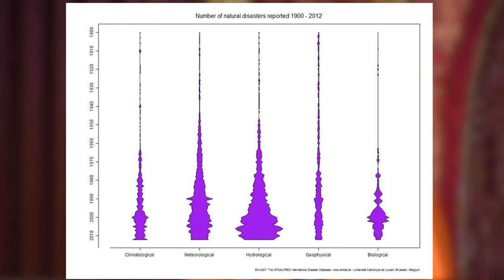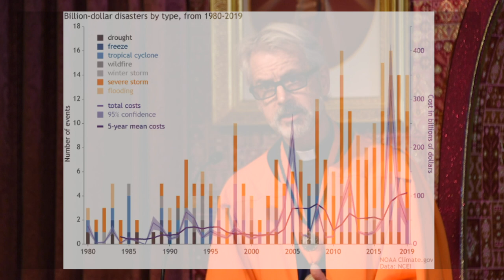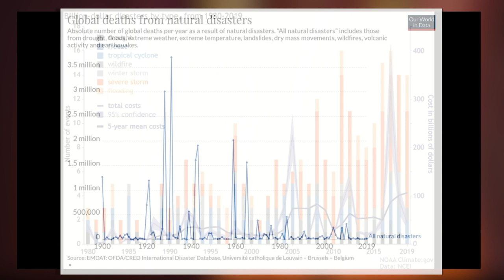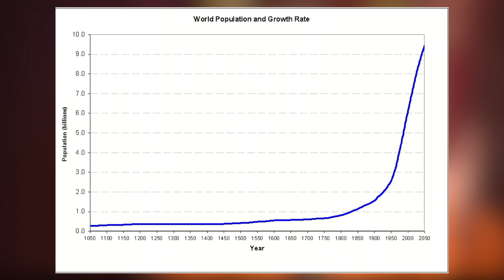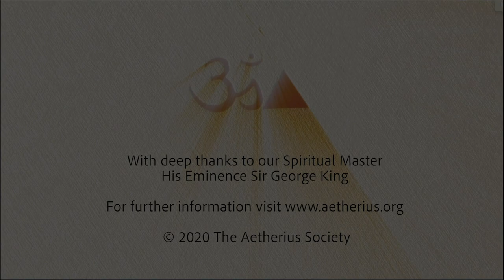Saturnian Existence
The journey from Freewill to Freedom is constantly unfolding. Even the Initiation of Ascension is not ultimate freedom but only freedom from this Earth experience cycle.

This event covers one of the most elevated states of freedom we can and indeed will, eventually, attain – that of Saturnian Existence.

It is only at this stage of evolution that we no longer have individuality as such but rather we amalgamate “into the Whole”.

Such concepts are hard for us to relate to and yet, as you will discover in this next special class, they are aspects of the profound journey we are all taking through Evolution. Indeed, it is only through such truly elevated Beings as the Perfects of Saturn and The Supreme Lords of Karma that our existence is even possible at this time.